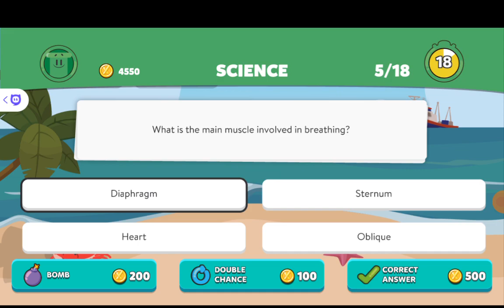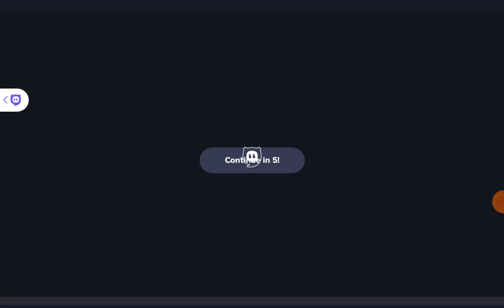Playing Trivia Crack